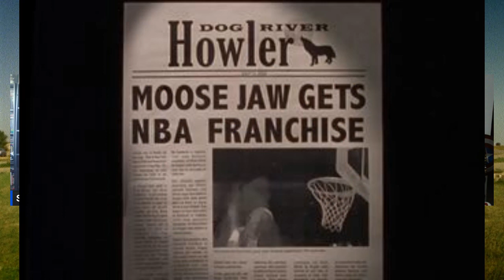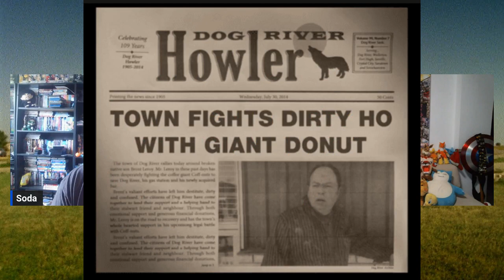Corner Gas - Fun With Flags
There's not a lot going in this episode as Soda takes 50 on a trip to Dog River, Saskatchewan to meet the quirky characters of the Canadian TV series Corner Gas. Join us at The Ruby for a chili cheese dog, won't you?